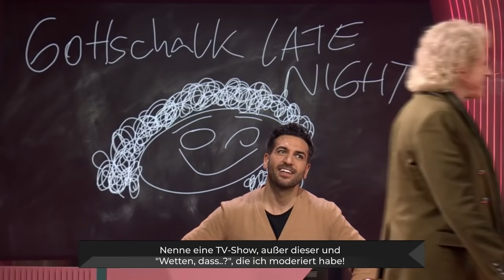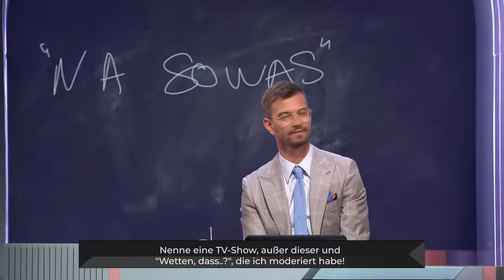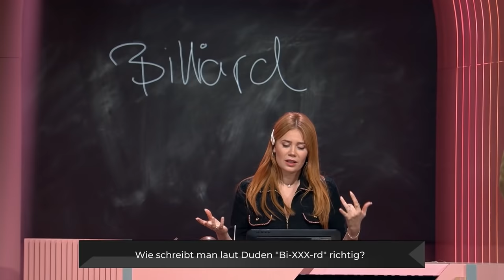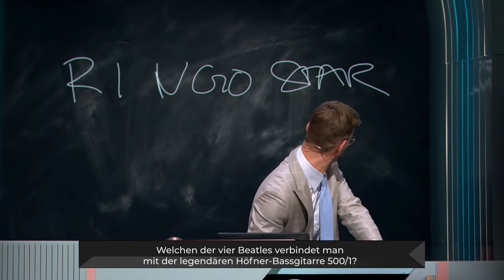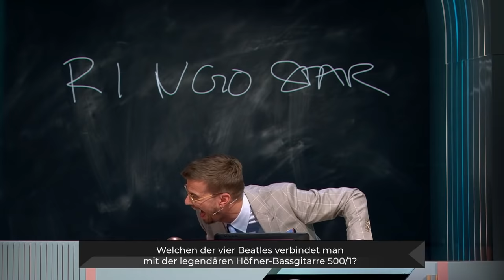"Ich weiß nicht mal wer die Mona Lisa gemalt hat" | Wer stiehlt mir die Show? |ProSieben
Er war zwar Lehrer, aber einer von den Guten und Netten. Deshalb überrascht es nicht, dass der Großmeister der deutschen Moderator*innen-Zunft unseren Kandidat*innen Palina, Elyas, der Wildcard-Gewinnerin Lily und dem Verlierer seiner eigenen Show, Joachim Gurky Winterscheidt, zum Warmwerden sehr, sehr, SEHR leichte Fragen stellt.

Diese Promi-Kandidaten sind dabei:

Elyas M'Barek
Palina Rojinski
Thomas Gottschalk

Alle Infos zum Show-Start:

Ab 5. Januar 2021 sind die ersten fünf Folgen von "Wer stiehlt mir die Show?" immer dienstags ab 20:15 Uhr auf ProSieben zu sehen.

Sendetermine und Sendezeiten der TV-Ausstrahlung von "Wer stiehlt mir die Show?":

"Wer stiehlt mir die Show?", Folge 1 - 05. Januar 2021, 20:15 Uhr, ProSieben
"Wer stiehlt mir die Show?", Folge 2 - 12. Januar 2021, 20:15 Uhr, ProSieben
"Wer stiehlt mir die Show?", Folge 3 - 19. Januar 2021, 20:15 Uhr, ProSieben
"Wer stiehlt mir die Show?", Folge 4 - 26. Januar 2021, 20:15 Uhr, ProSieben
"Wer stiehlt mir die Show?", Folge 5 - 02. Februar 2021, 20:15 Uhr, ProSieben